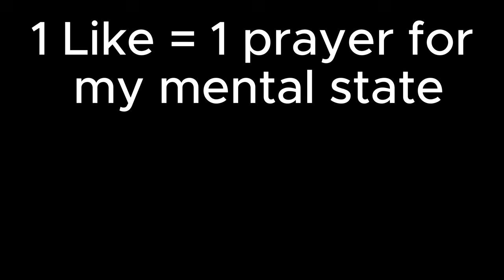I Am Blown Away.... | AOT S2 E5-E6 REACTION